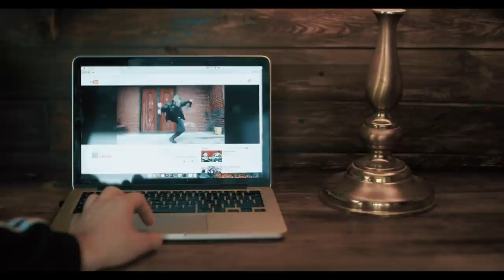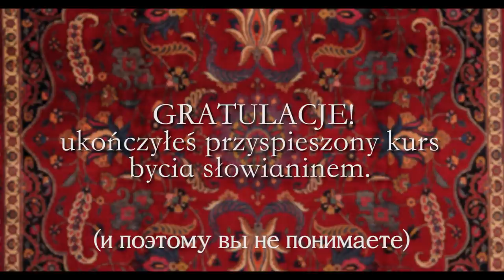Jak zostać prawdziwym SŁOWIANINEM?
Oto poradnik którego szukałeś całe życie. W kilku prostych krokach zrozumiesz podstawy zostania prawdziwym Słowianinem.

Hardbass użyty w filmie:
Donk Project - World Of Hardbass

Sprzęt którego używam:
KAMERA:

W filmie nie występował alkohol. Wszystko było zabiegiem artystycznym.